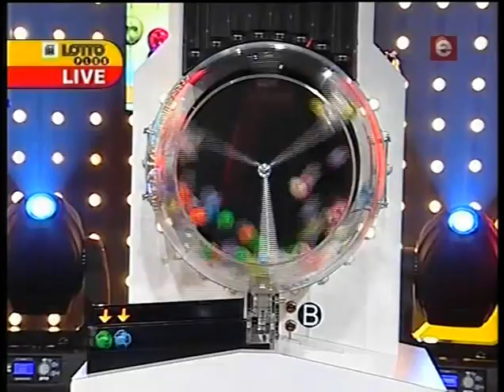South African National Lottery Lotto Draw for Saturday 10 March 2012 on ETV